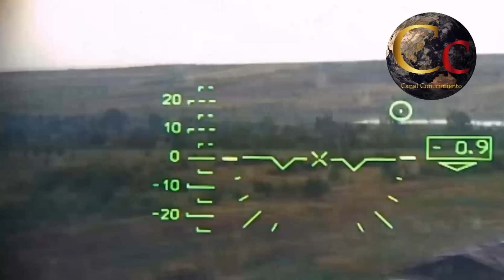🔴 UCRANIANOS HUYEN DEJANDO ATRÁS SUS LEOPARD 2 Y M2 BRADLEY 🔴 LA MORAL UCRANIANA SE DESPLOMA